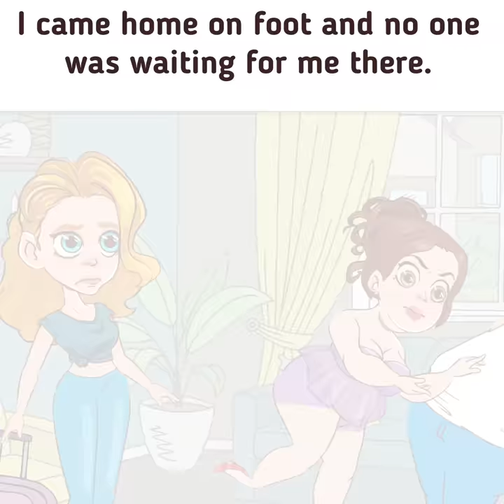Husband starved me while having an affair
If you like amazing and catchy animated stories that are jam-packed with drama and emotions, then you have to watch 👀 the short films by Fabiosa! Here you'll find incredible and inspirational stories in English about family, relationships 👫, betrayal and parenting with excellent life tips.
This dramatic story is about a woman whose husband starved her and did everything possible to make her lose her child. He did it so his wife would keep working and providing for him. On top of that, the scoundrel had an affair! Do you want to know what happened next? Watch our video to the end!
If you liked this video, please give it a thumbs-up 👍.

Music 🎵:
Car Chase - Hampus Naeselius
Closeness - Reynard Seidel
No More Drama - Eric Feinberg
Prosper - Megan Wofford